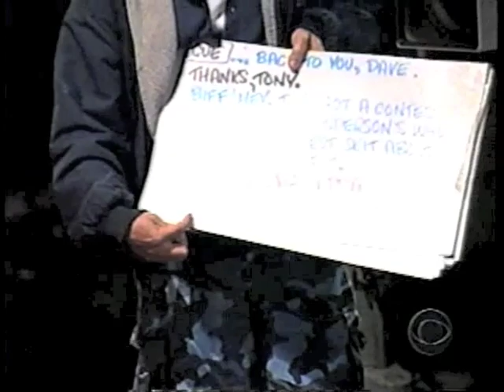A Biff Henderson Moment on Late Show, September 11, 1998